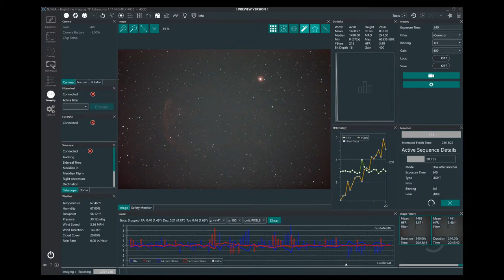Imaging The Jellyfish Nebula (IC 443)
The Jellyfish Nebula (IC 443) is a supernova remnant of a massive star that exploded 3,000 to 30,000 years ago in the constellation Gemini. It's 70 light years across and about 5,000 light years from Sol. Nearby is the star Eta Geminorum. Community content is available under CC-BY-SA unless otherwise noted.